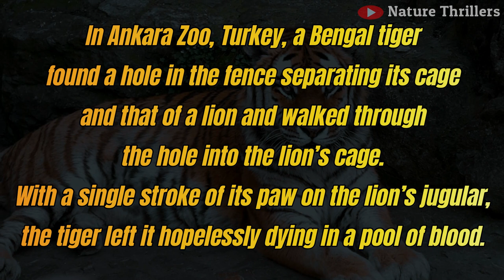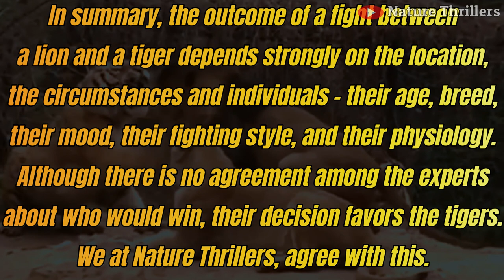LION VS TIGER – Who Would Win the Big Fight?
The fight between the two biggest cats - LION VS TIGER - has always been a fascinating topic among animal lovers. So also is the question of who is the REAL KING OF THE JUNGLE.

In this video, we explained, among other things, the strengths and weaknesses of Tigers and Lions and inferred which one we think would win a one-on-one fight as well as which one is the REAL KING OF THE JUNGLE.

Chapters
00:00 Lion v Tiger Fight Clips
00:33 Introduction
01:19 Appearance and Size
02:44 Range and Habitat
03:33 Social Behaviour
05:25 Diet and Hunting Behaviour
07:10 The Big Fight - Lion Vs Tiger
07:50 Strengths and Weaknesses
09:54 Who Would Win?
11:16 Summary
11:40 The Real King of the Jungle

CREDITS:
BBC EARTH